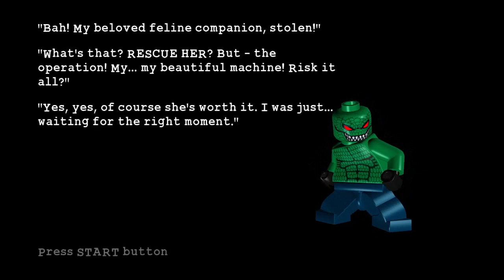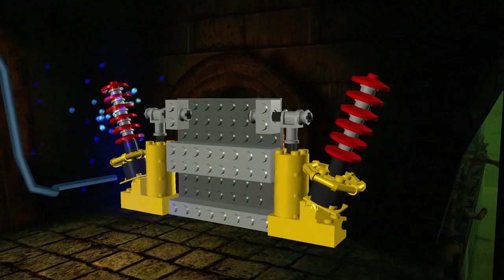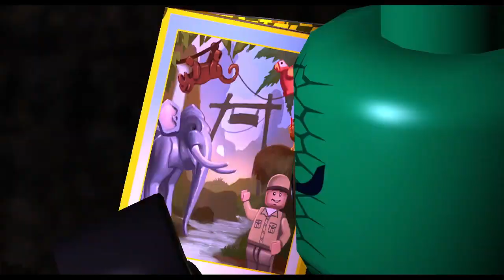Lego Batman Villan 5 - 4 A Daring Rescue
100% run of lego batman
Level 5-4 Villan
All minikits, redbrick, and civilian